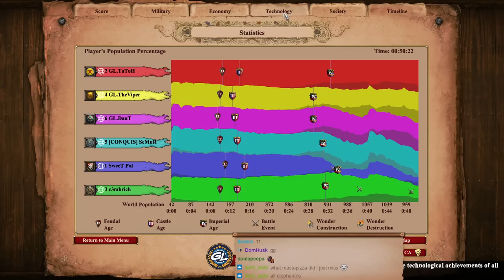Only Elephants Challenge ft. Viper & Tatoh !